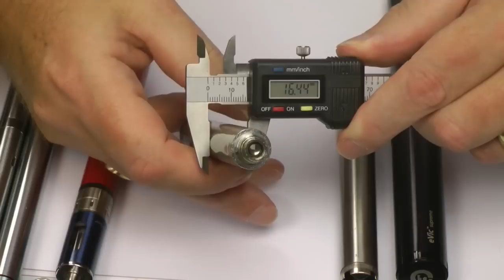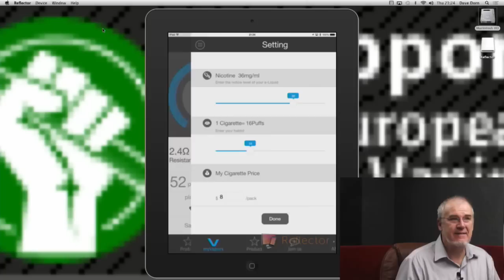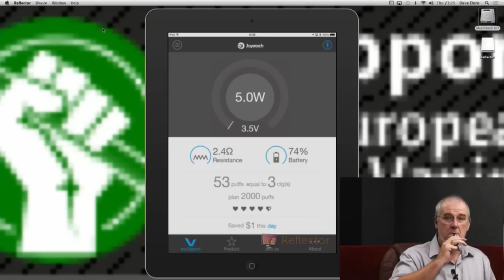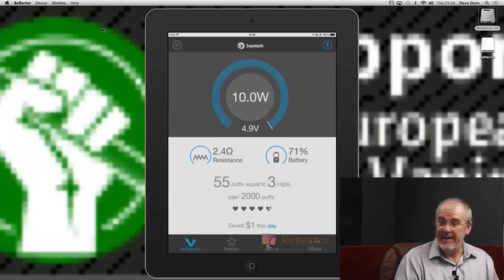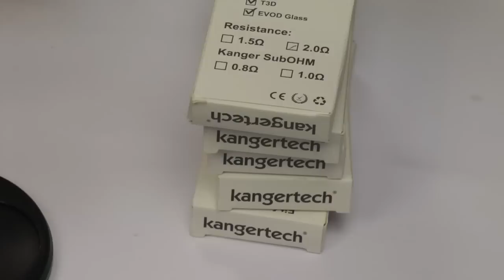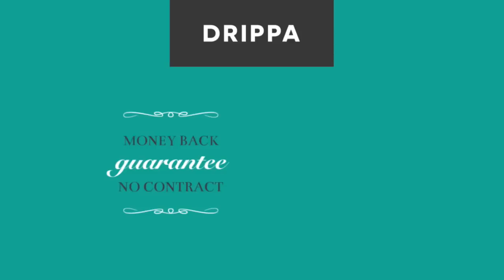The Haze Hour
Thursday 25th September - Keith and Dave look at all kinds of Kanger Kit, get toothy in a blue way and look at mainstream battery units.